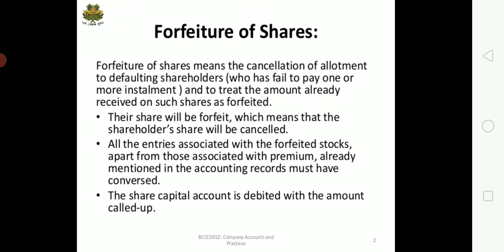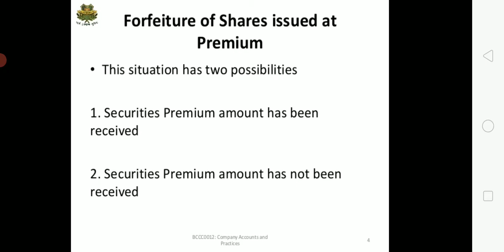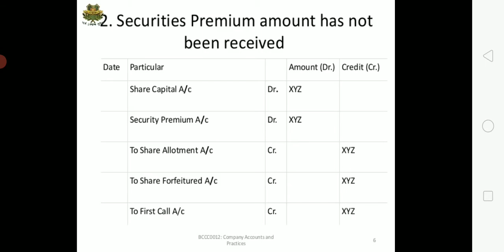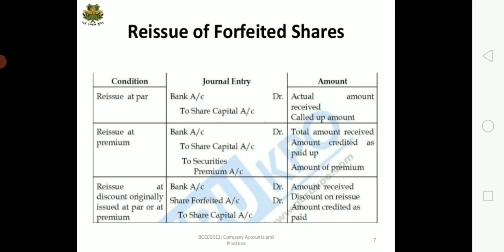April 10, 2021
forfeited shares ( Ravica)